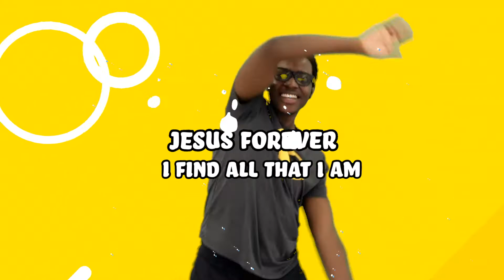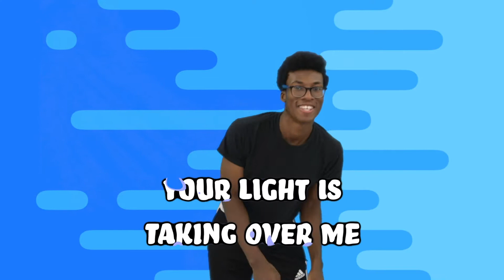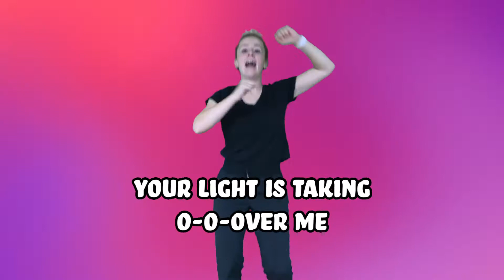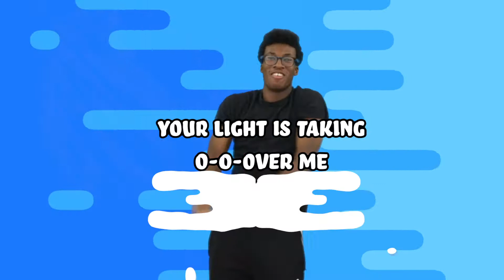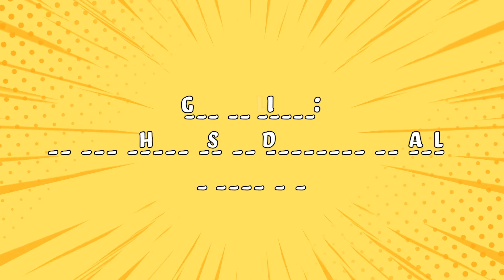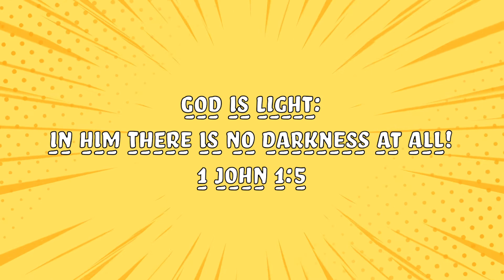Light Up Your World with God's JOY! week 4 LUYW School-Age myKids Online